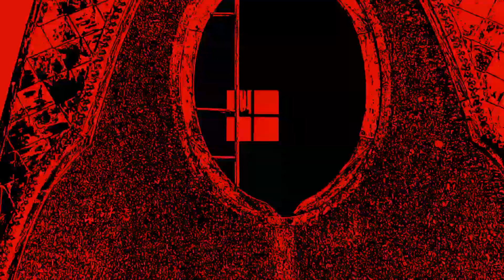Bouh in Black & Red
Une ambiance en rouge et noir. Mais que se passe-t-il donc?
Un film en couleur et en contraste.

Un film de Guyomsk
2ème Prix du Jury